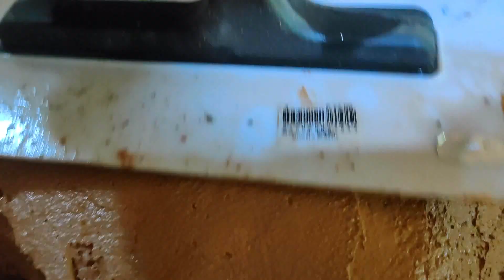Building Our Small Hybrid Mud Farmhouse (Start To Rough Finish)Rammed Eart,Cordwood,Mud Bricks,Cob)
Sa video na ito ay ipinakita ko ang simula at pagtatapos ng maliit naming farm house na tinawag kong hybrid mud house. Hybrid dahil ginamit ko ang iba't-ibang idea sa paggamit ng lupa sa paggawa ng bahay gaya ng rammed earth, mud bricks, fired bricks, at cob.